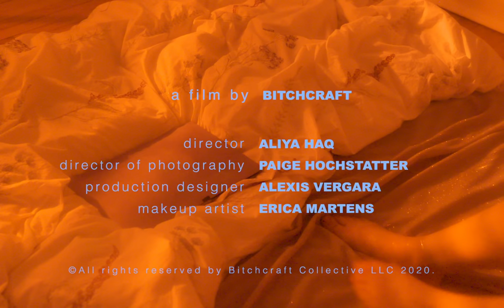Claude - Screen (Music Video)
Screen by Claude

a film by Bitchcraft

bass, string arrangement, synths, engineering, producing, mixing - michael mac at pallet sound and palisade studios
mastering - matthew barnhart at chicago mastering service

video credits:
director - Aliya Haq
director of photography - Paige Hochstatter
production designer - Alexis Vergara
makeup artist - Erica Martens

virtual friends:
- Amanda Chan
- Rachel Cole
- Maria Luisa Conlon
- Ona Gleichman
- Erica Martens
- Simon Quiles
- Wyatt Swartzendruber
- Zur Thibodeaux
- Alexis Vergara